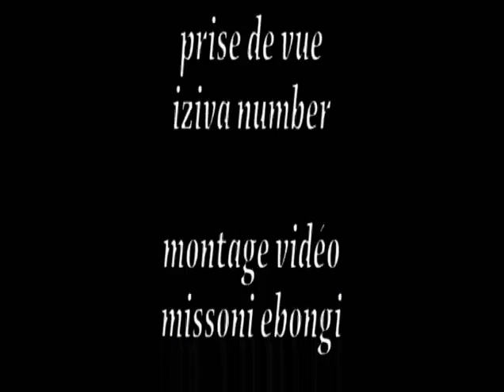MAO SHOW AVEC VIYA na Maman Alinga basiliki nini Bolanda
BUNDESIMAGE ENTERTAINMENT
Eventmanagement I Veranstaltungstechnik I Gastronomie & Catering I Artists & Booking I Marketing & Promotion I Dj & Booking
B - Image B TV en ligne...
B-Image produit et diffuse des émissions différentes. Elle fait entre la modernité dans les programmes, fixe des rendez- vous avec le téléspectateur et l'auditeur et elle tient ses promesses.
A la télévision, c'est de l'info, des films, de grandes émissions sur des thèmes aussi fondamentaux que l'environnement, les femmes ou les enfants. Aussi des émissions musicales, culturelles et religieuses